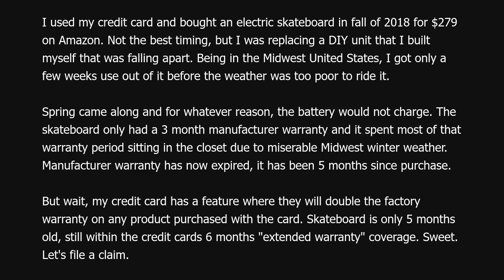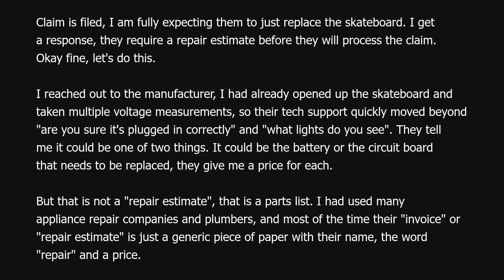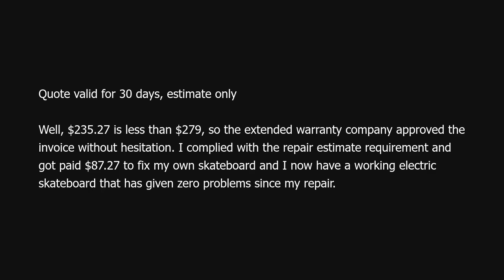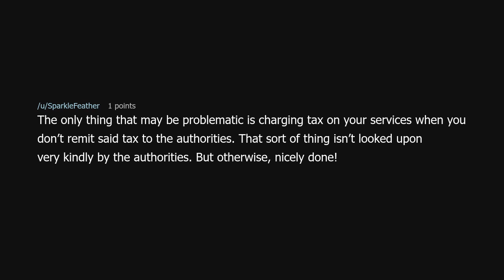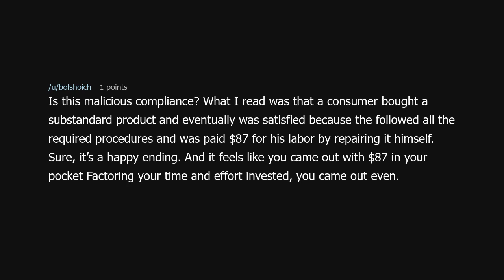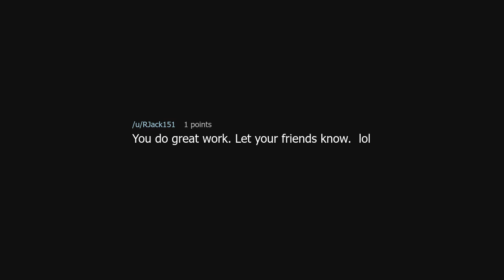Extended Warranty Claim Requires Repair Estimate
Extended Warranty Claim Requires Repair Estimate (r/MaliciousCompliance)

Source: fataldeadlock on Reddit (link removed at the insistence of YouTube)